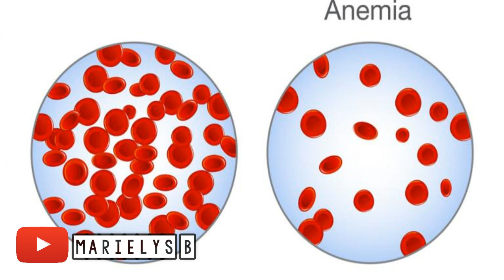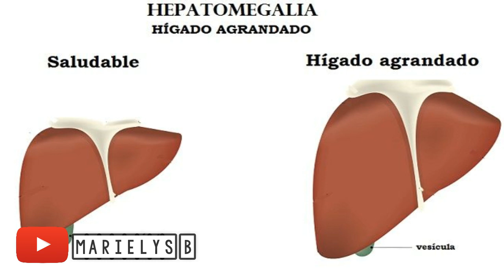😢 Todos los Síntomas del CÁNCER de colon!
💥El cáncer de colon es un tipo de cáncer que comienza en el intestino grueso (colon). El colon es la parte final del tubo digestivo.

El cáncer de colon suele afectar a los adultos mayores, aunque puede ocurrir a cualquier edad. Por lo general, comienza como grupos pequeños y no cancerosos (benignos) de células llamados pólipos que se forman en el interior del colon. Con el tiempo, algunos de estos pólipos pueden convertirse en cáncer de colon.

¡Hola amigos! Bienvenidos a mi canal, mi nombre es Marielys Betancourt, soy estudiante de Medicina de la Universidad de Oriente-Cd. Bolívar, creo firmemente que la mejor manera de aprender es enseñando a otros, haciendo fácil un tema difícil y practicando todo lo que se aprende; como dicen: suficiente teoría, pero EXCESO DE PRACTICA.

► VÍDEOS RELACIONADOS Y POPULARES

► CONTACTAME